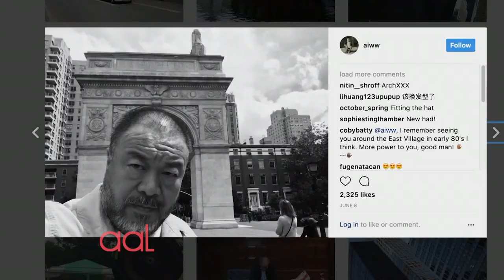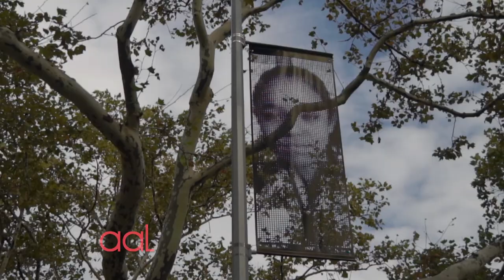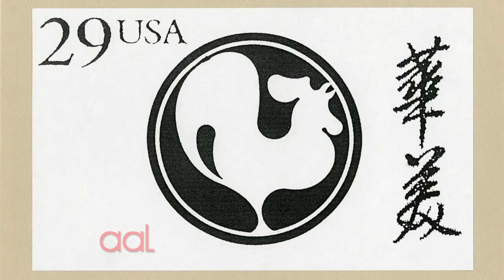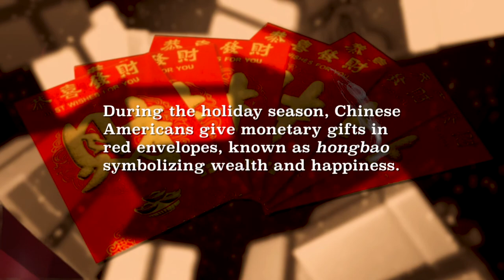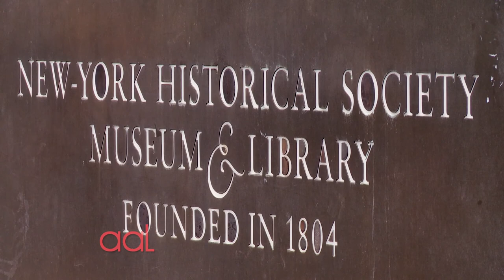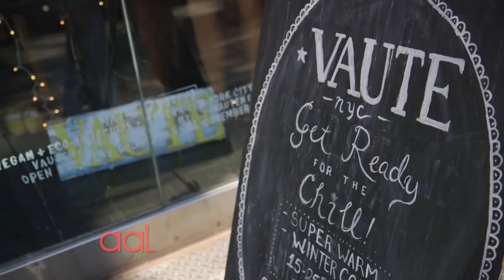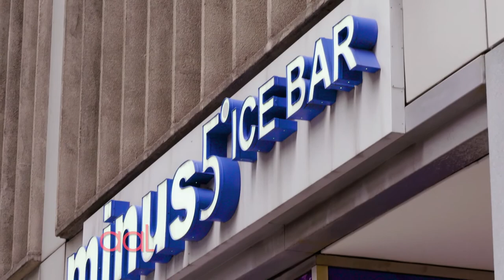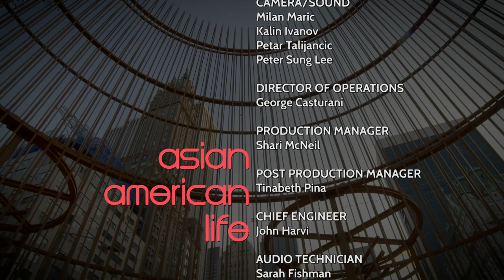January 2018 | Asian American Life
The Public Art Fund of New York is kicking off their 40th anniversary by unveiling their largest public art exhibit “Good Fences Make Good Neighbors.” Over 300 works by Chinese dissident artist Ai Wei Wei are on display throughout New York City. Host Ernabel Demillo takes a look at why Ai Wei Wei is taking the art world by storm.

A new commemorative stamp marking Chinese Lunar New Year – the Year of the Dog (Feb 16, 2018) is making its debut and will go on sale at all United States Post Offices. Each year, illustrator Kam Mak creates a new stamp illustration that celebrates the annual tradition. Correspondent Tinabeth Pina goes behind the scenes with the creator and illustrator of the Lunar New Year stamp.

We all know the difference between studying from a text book and the chance to touch and experience what we learn first hand. The New York Historical Society has a new program for people hoping to become U.S. citizens that use art and experiential learning. Correspondent Kyung Yoon walks us through the Citizenship Project at the museum.

Correspondent Minnie Roh visits the world’s first vegan coat line, which uses recycled and organic fibers for its winter line. It’s a revolutionary concept that could create a new standard in the fashion industry.  (Taped:  12/07/17)